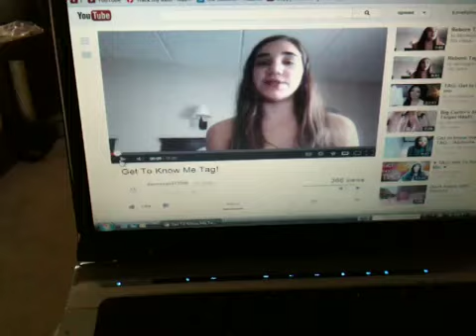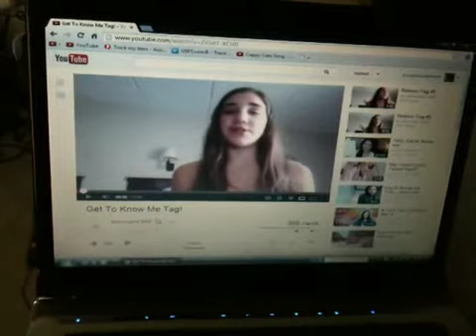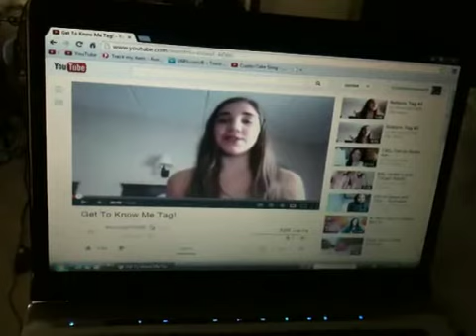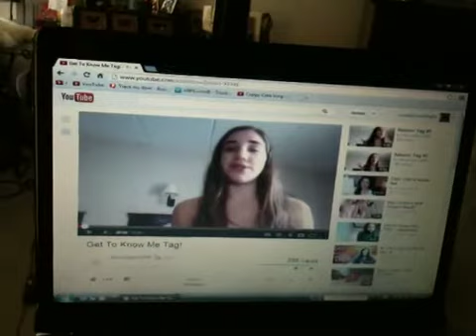Shout out for Dancergirl13900